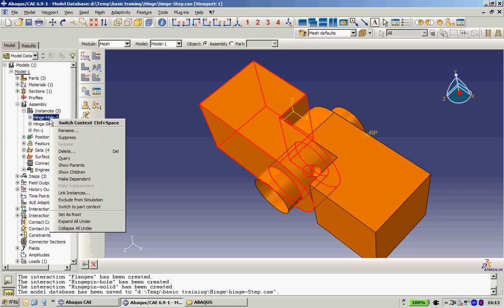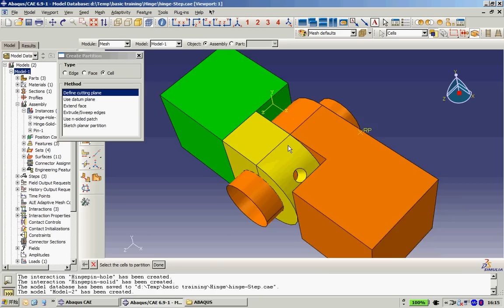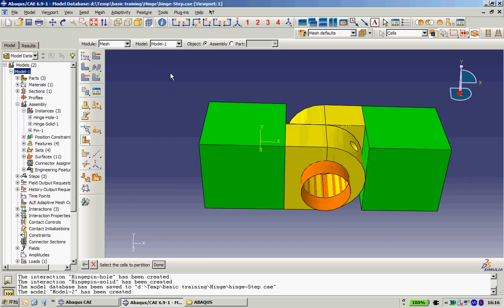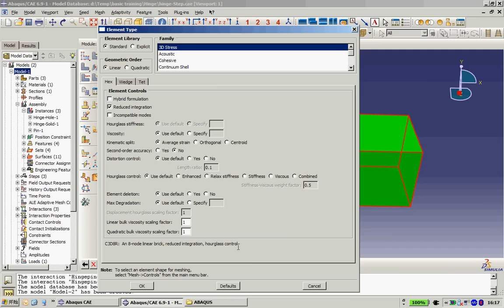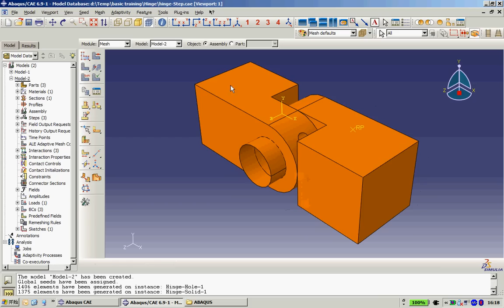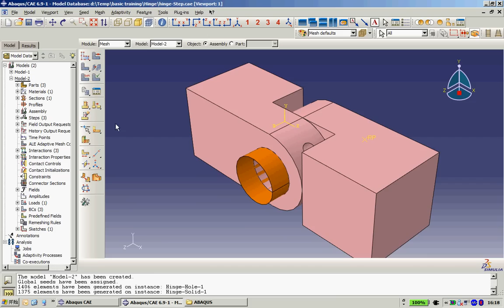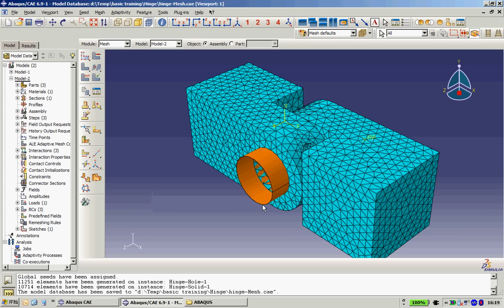Learning ABAQUS --- Hinge Mesh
Mesh in ABAQUS